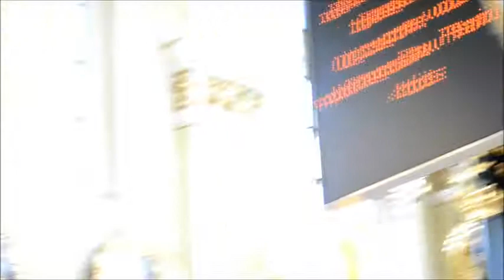Msza Św. za Ojczyznę Wieruszów